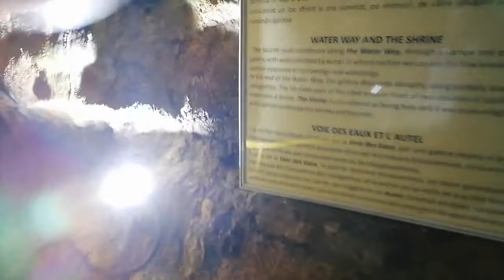in pestera ialomicioara